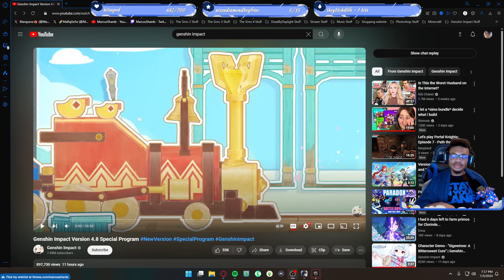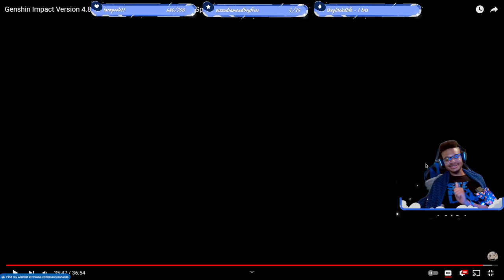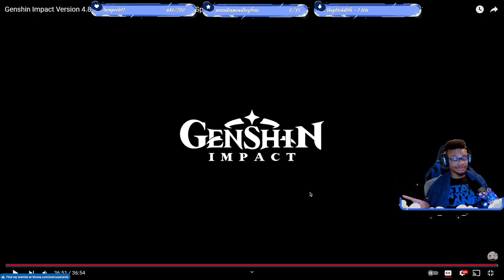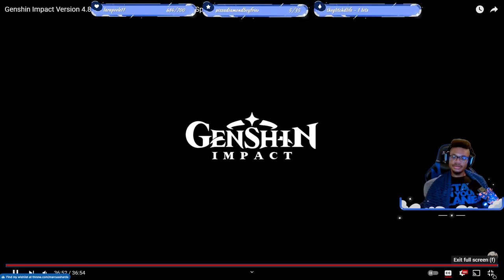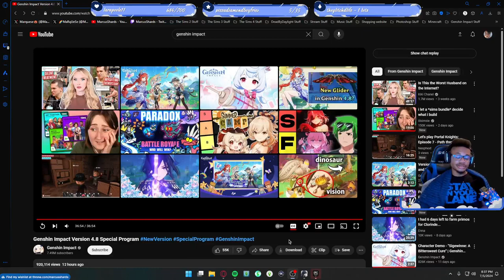NATLAN CHARACTERS ARE REVEALED!!! | Genshin Impact Version 4.8 Special Program!! | REACTION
💎 What's Going On: Watching the Genshin Impact 4.8 Special Program